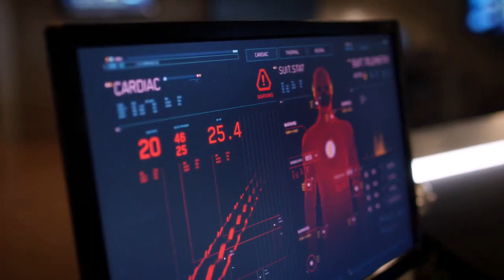Flash e Amunet Black vs Olho de Cobra - The Flash 4x21 (Dublado HD)